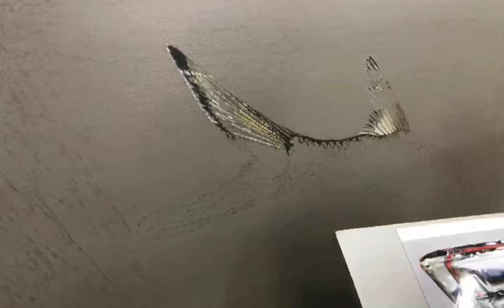First Step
Fisrt Step^^🐸